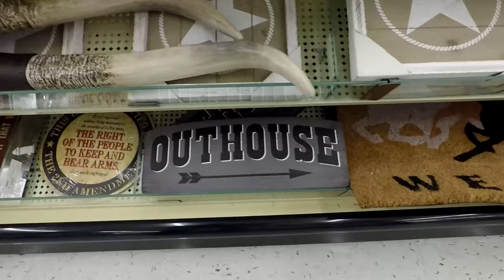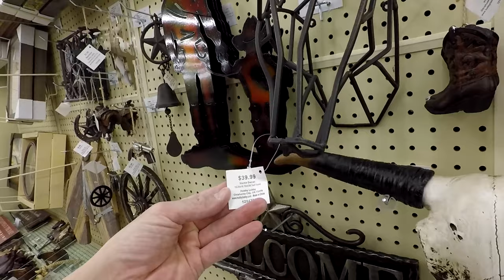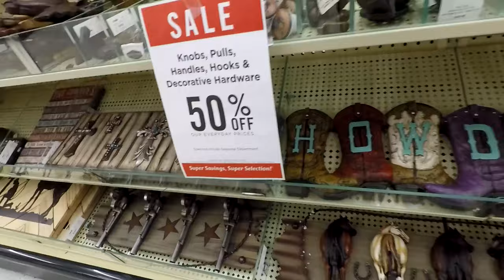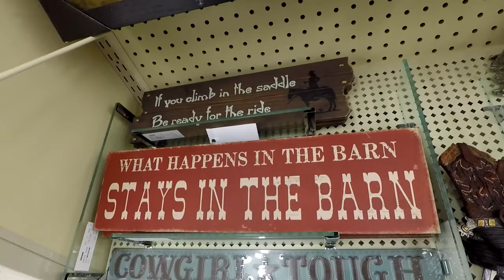HOBBY LOBBY COUNTRY WESTERN NATIVE AMERICAN HOME DECOR SHOP WITH ME SHOPPING STORE WALK THROUGH 4K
Hobby Lobby country décor and western décor and wild west décor and Native American décor or American Indian décor and home décor with horses and bulls and dream catchers and tabletop décor and wall décor and accent pieces and NJ Shore Store Walk Throughs is a shopping and store walk through channel with shop with me videos and tour guides of popular retail and department stores and discount and wholesale stores in New Jersey like Walmart, Target, Kmart, Home Goods, TJ Maxx, Marshalls, Dollar Tree, Burlington Coat Factory, Ikea, Costco, Macys, Big Lots, Kohls, Five Below and more of furniture and home decor and other items to decorate the house with style and interior design and filmed in 4K resolution with my GoPro Hero 5 camera.